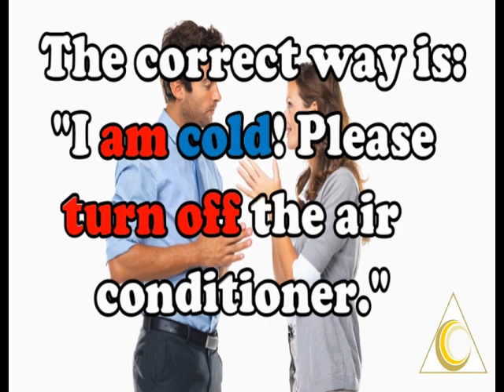English 101: "I have" vs "I am"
Follow me in instagram: @TuProfeDR